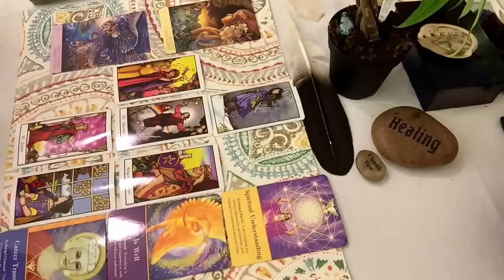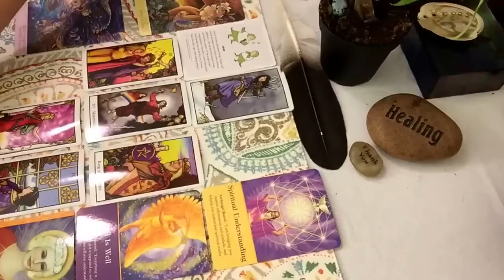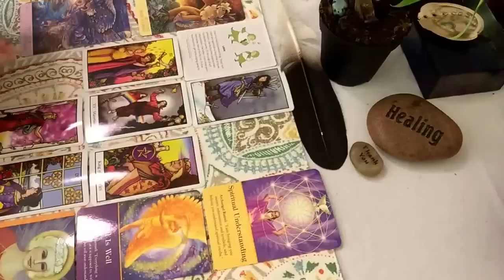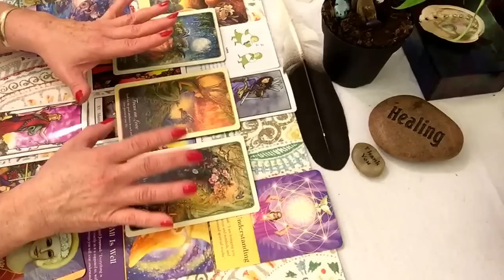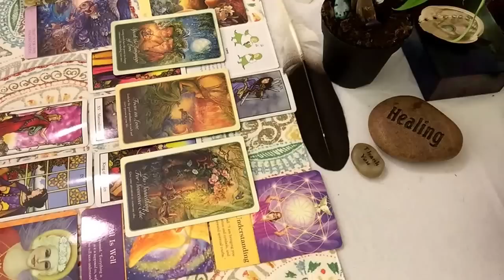Gemini Mini BiWeekly General Love Tarot Reading November 1-14, 2016